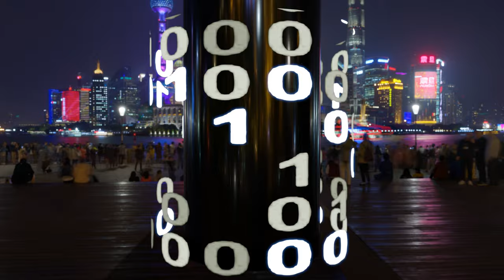blender 3.0 binary codes